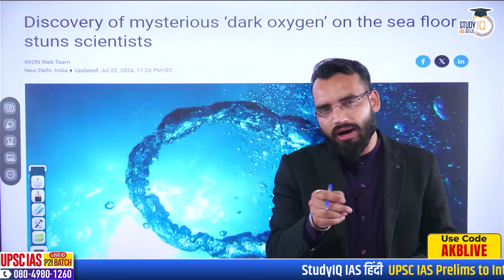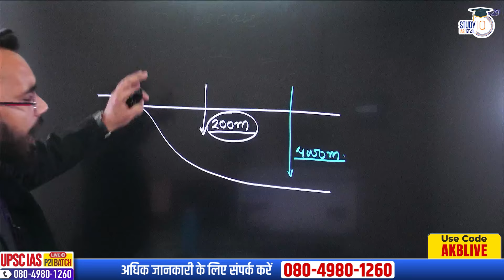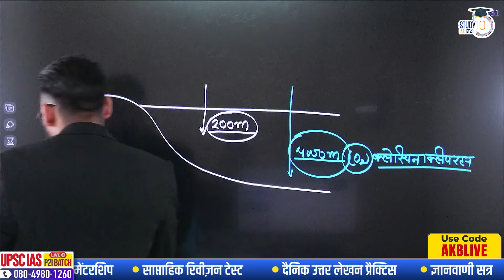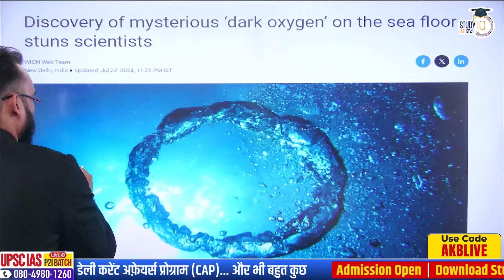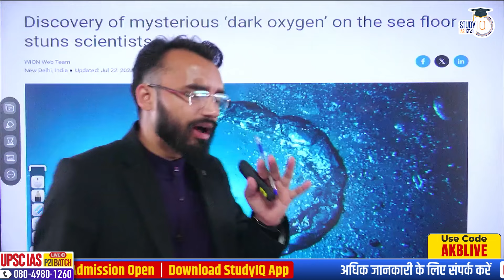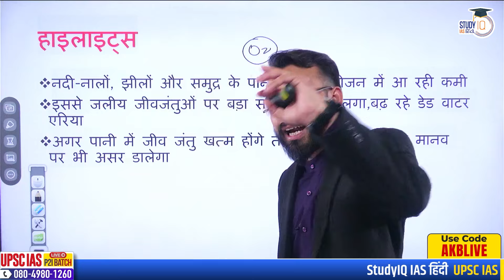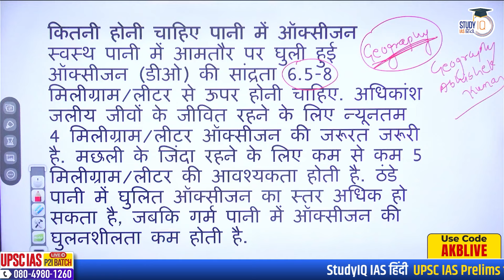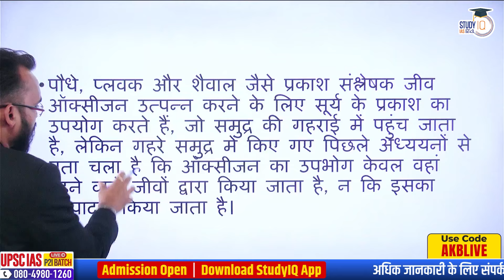Dark Oxygen | Abhishek Kumar | UPSC CSE | StudyIQ IAS Hindi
एडमिशन की अंतिम तिथि 22 जुलाई 2024 l बैच का समय सुबह 8:00 बजे